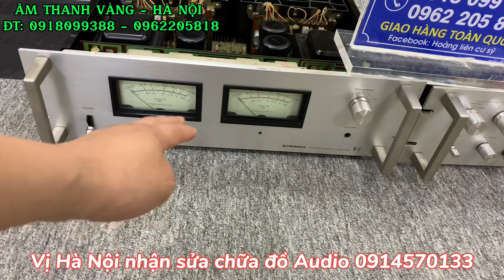Bung hết bộ kéo đẩy Pioneer C-73 và M-73 để các bác cùng xem